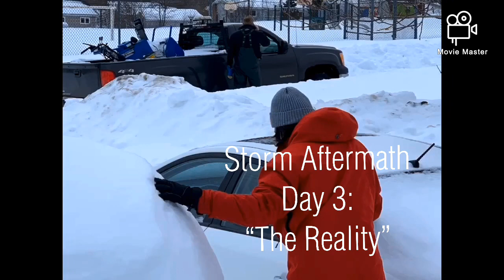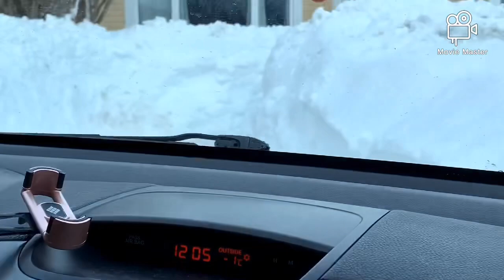Snowmageddon 2020 / Newfoundland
In January 17th 2020, the highest snowfall was recorded in Newfoundland at 93cm. The most I experienced here before that would be around 30-40cm of snow. (I moved here in 2013) We’ve been on State of Emergency for 4days now (going 5) and I thought about compiling all the clips and some photos as this definitely is one for the history books! 💯

State of Emergency means all businesses are ordered to close and all vehicles are ordered off the road except for emergency vehicles. We are lucky that we are able to stock up on food and supplies.

It’s so amazing how people here in Newfoundland is coming together & keeping each other’s company in a sense. I must say, am proud to call it my second home and I know we’ll get through this and in no time, everything will be back to normal❤️